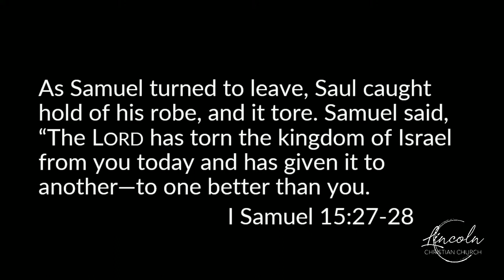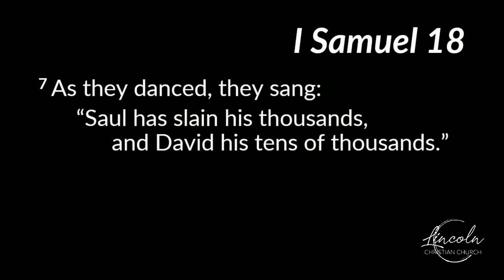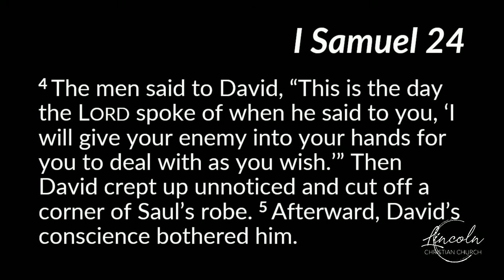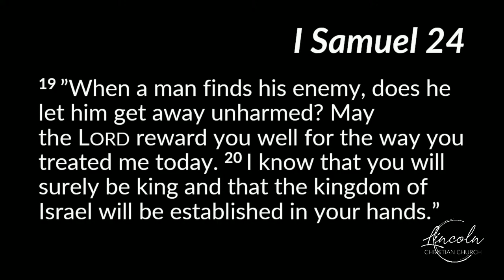20230625 After God's Own Heart - Week 4